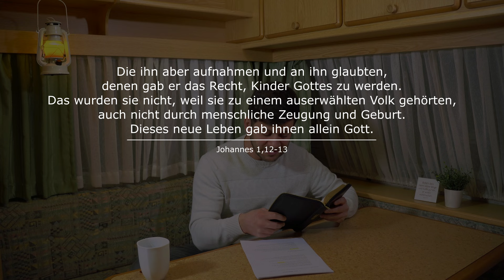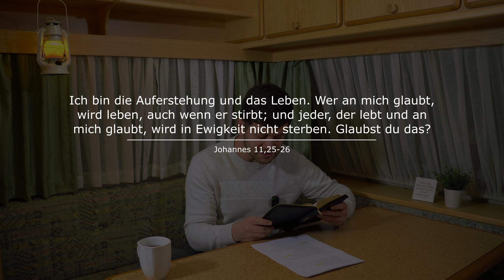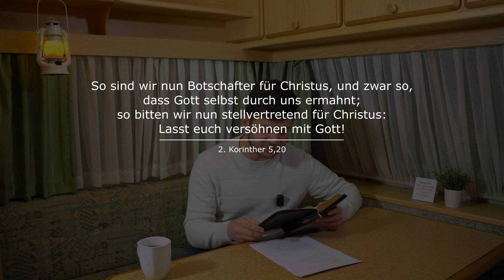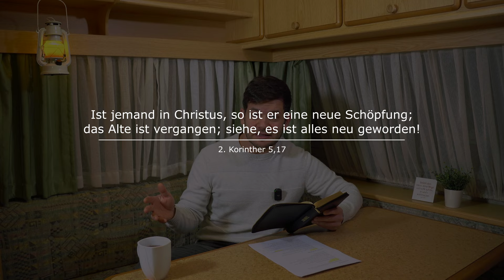Wiedergeburt HEUTE erleben - Einfach erklärt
Das Beste was ein Mensch bekommen kann, ist ein Neues Leben!
Viele haben es schon erlebt und sind davon so sehr begeistert.
Wir sind Kinder Gottes, gerettet und befreit.
Haben eine Lebendige Hoffnung auf das ewige Leben im Himmel!

In dieser Predigt werden die Fragen nach:

00:00 - Was bedeutet Wiedergeburt?
02:46 - Warum ist Wiedergeburt wichtig?
04:40 - Das Leben und der Tod
09:33 - Wie funktioniert Wiedergeburt?
11:22 - Das neue Leben, was verändert sich?

an Hand der Bibel, einfach und deutlich erklärt.

damit du die folgende Videos nicht verpasst.

- Ein Kind Gottes werden -

Hast du Fragen oder noch keine Bibel?
Gern schick ich dir Kostenlos eine zu.

Möchtest du die Evangelisationsarbeit unterstützen?

1. Mit Gebet für mich und meine Familie

2. Finanzielle Unterstützung für Bibeln, Verteilmaterial, Ausrüstung und mehr:

Bank: DE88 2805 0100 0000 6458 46

Ich wünsche dir Gottes reichen Segen